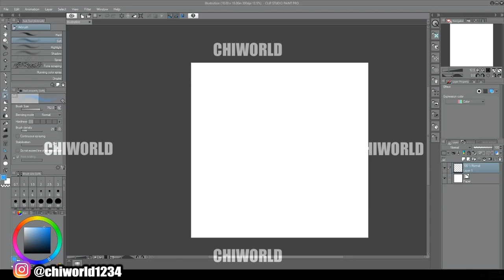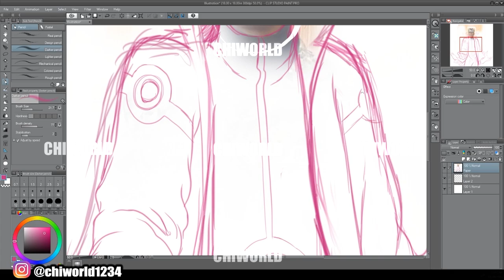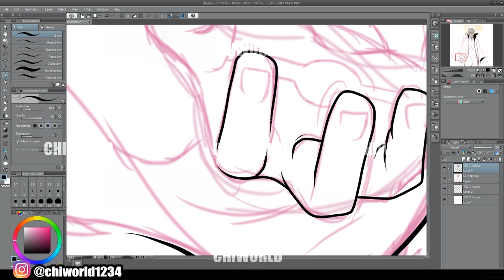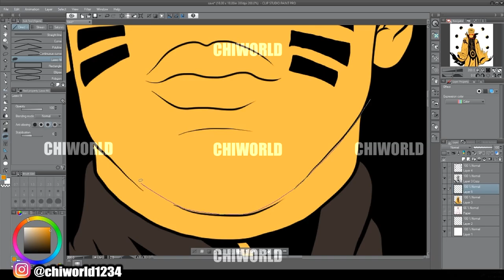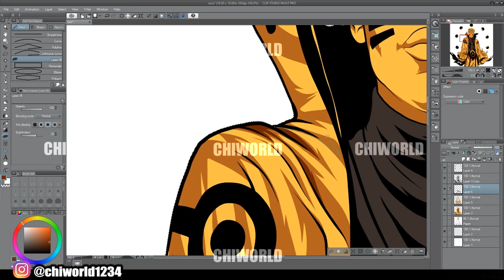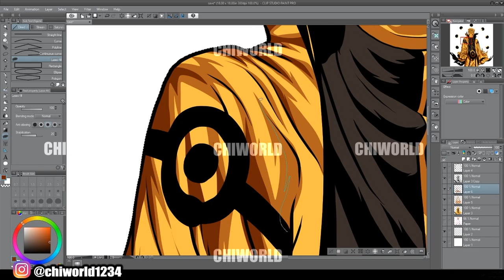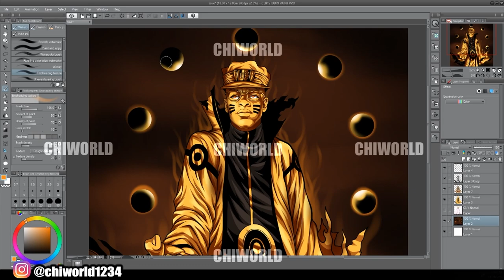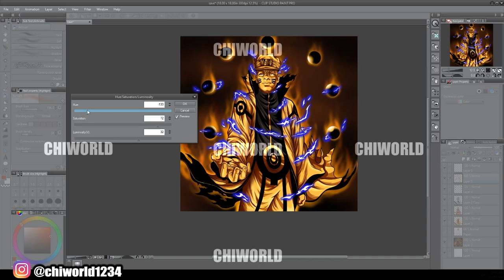COVERART FOR CUSTOMER (ADOBE ILLUSTRATOR)